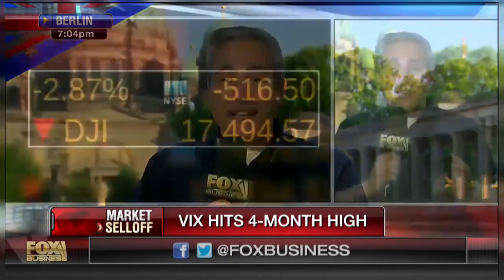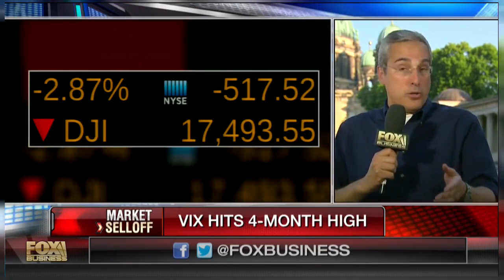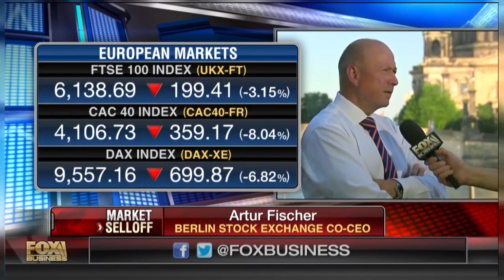Berlin Stock Exchange Co-CEO: Germany doesn’t understand Brexit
Berlin Stock Exchange Co-CEO Artur Fisher on why Germany doesn't understand the Brexit decision.